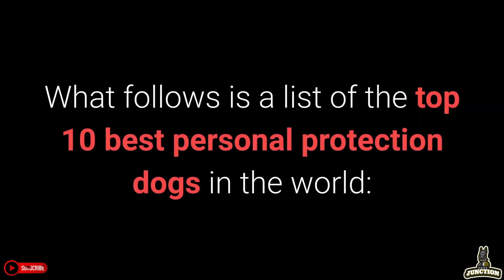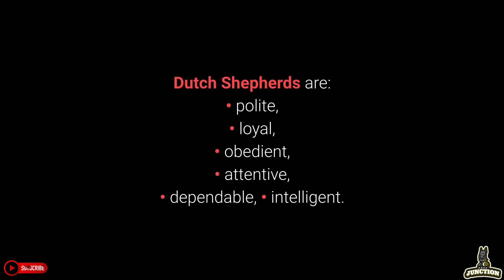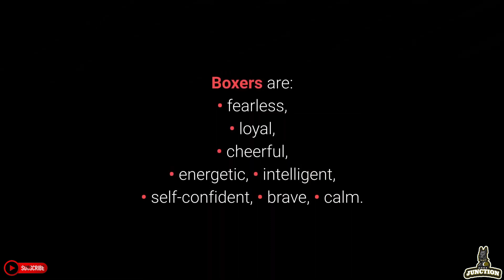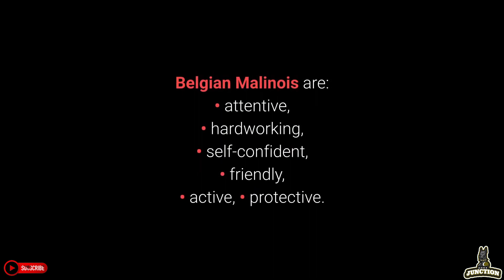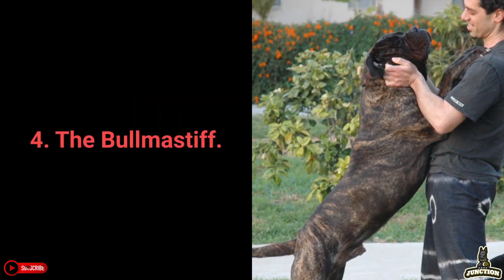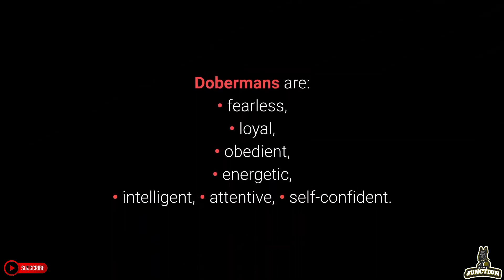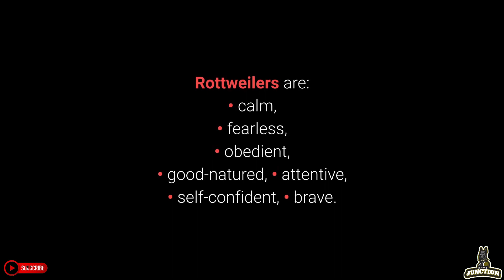Top 10 BEST Dog Breeds For Personal Protection !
best personal protection dog breed

S
U
B
S
C
R
I
B
E